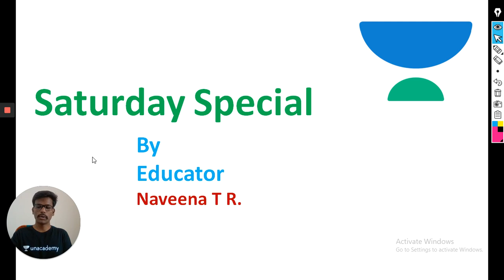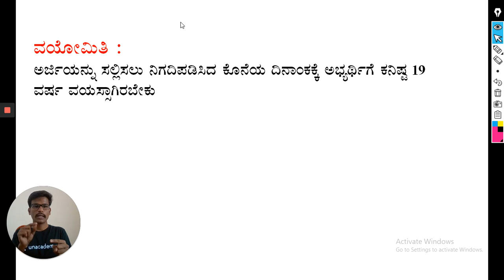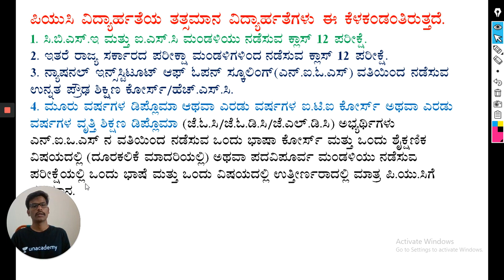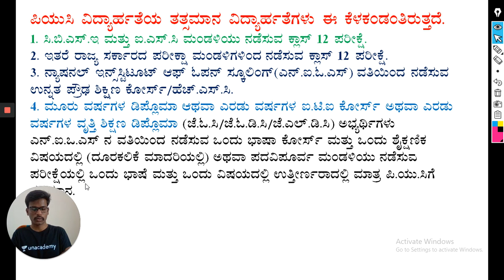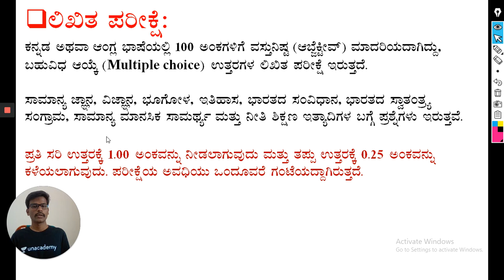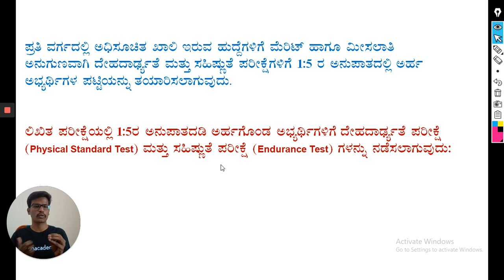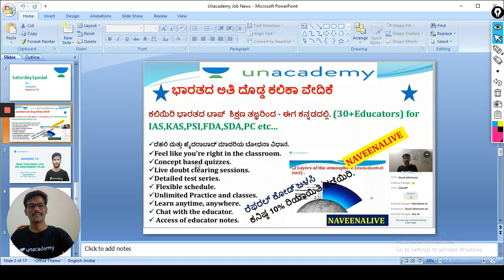ಪೊಲೀಸ್ ಕಾನ್ಸ್ಟೇಬಲ್ ಆಗುವುದು ಹೇಗೆ ? | Saturday Special - Saturday Ritual | KPSC/PSI/ KAS | Naveena T R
ಈ ವಿಡಿಯೋದಲ್ಲಿ ನವೀನರವರು ಪೊಲೀಸ್ ಕಾನ್ಸ್ಟೇಬಲ್ ಆಗುವುದು ಹೇಗೆ ಎಂದು ತಿಳಿಸಿಕೊಡುತ್ತಾರೆ. ತಪ್ಪದೆ ವೀಕ್ಷಿಸಿ.

Unacademy Plus Subscription Benefits:
1. Learn from your favorite teacher
2. Dedicated DOUBT sessions
3. One Subscription, Unlimited Access
4. Real-time interaction with Teachers
5. You can ask doubts in the live class
6. Download the videos & watch offline